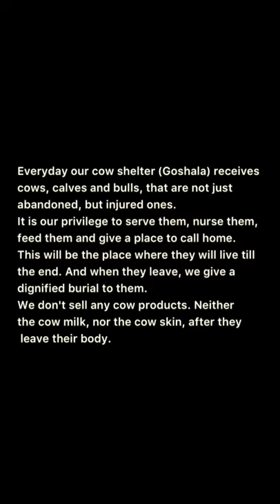Gau Seva Updates(03-Jan-2020) at Radha Surabhi Goshala, a Sudevi Dasi Ji's Cow Shelter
A shelter for sick, injured and handicapped cows, calves and bulls in the holy land of Braj. We serve, nurse, feed them till the end.
We are currently taking care of 2800+animals and increasing daily.
We don't sell any cow products. Neither the cowmilk, nor the cowskin, after they leave their body.
Every day Sudevi mata ji ) provide details of the cows that came in on a particular day shown in the video.
We are looking forward for your generous support🙏🏻